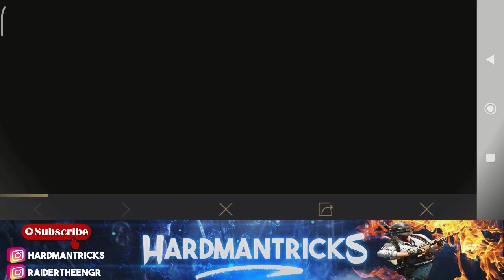CHEER T20 WORLDCUP WITH PUBG MOBILE | PAKISTAN CRICKET TEAM | NEW EVENT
new event pubg mobile, t20 worldcup pubg mobile, cricket t20 worldcup with pubg mobile, cheer pakistan cricket team, new event pubg mobile, free cricket kit, get free signature shirt.

▶▶▶ ALL ORGANISED VIDEOS OF HARDMANTRICKS